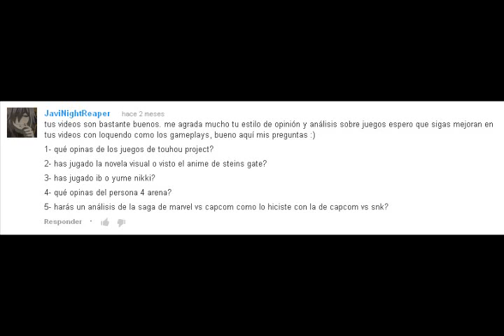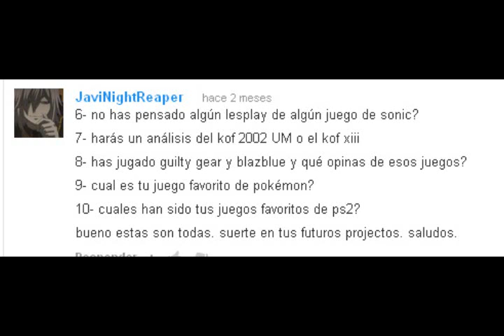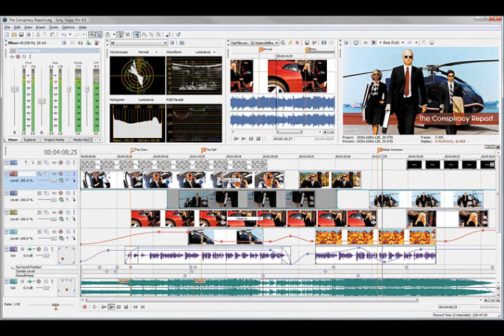Seccion de preguntas 2da edicion Parte 06 (Javinightriper y ShionLenKaito)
Bueno, lamento que no haya podido traerles la reseña de Equestria Girls esta semana, asi que voy a compensarselos subiendo la sexta parte de la seccion de preguntas segunda edicion. En esta parte respondere las preguntas de los usuarios Javinightriper y ShionLenKaito. Espero que les guste el video.